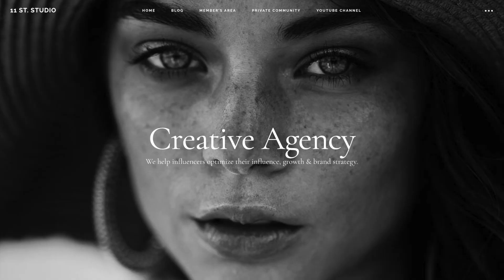Engagement Rate Formula — Everything you NEED to Know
In this video I’m covering engagement rates what exactly it is, why it’s so valuable to your brand (and brands you want to work with) and the best way to easily calculate your engagement rate so you can include it in all your pitches to brands you wish to work with.  Plus, I'm sharing two engagement rate formulas.

So, by far one of the most common things I hear from influencers within the community is that they believe they need 10k, 50k, 100k followers (or more) to start working with brands on paid brand collabs.

So if you've ever thought the same thing I’m here to challenge that.

The truth is, NO, you don’t need a TON of followers to land paid brand deals!

So let’s chat about your Instagram engagement rate. I want to really break it down, including how to calculate it, so that you can understand why it’s so important to not only brand deals, but your growth on social media too.

✔ Before you go, make sure to check out the info I mentioned in the video!

➤ JOIN THE WEBINAR to learn how to price your rates (the uncomplicated way) and to discover my proven formula to pricing your rates for brand deals ➤

➤ Get on the VIP Influencer Email List to be notified of brand deals & more

This video and the statements expressed by 11 St. Studio, LLC are published for educational and informational purposes only and do not constitute, nor are they intended to be a substitute for professional legal or financial advice.

✔ What 11 St Studio?

11 St. Studio is a boutique influencer marketing agency created in the heart of Boston, MA. We connect emerging and experienced creators, influencers and bloggers with popular brands. We're here to work with you at all stages of your influencer marketing career to help you optimize your digital growth, boost your online influence and enhance your brand partnership strategy so you can reach all your unique goals, quickly and effectively.

Our agency offers professional consultations and an advanced online academy for influencers, bloggers and creators who want to grow and monetize their brands. We help creative entrepreneurs build their digital business by focusing on key elements of successful influencer/brand collaborations — authentic content, highly captivated viewers + meticulous outreach strategy.

We are dedicated to providing exceptional resources and support to both emerging and experienced influencers everyday through our popular videos, eBooks and eCourses.

With more than 10 years experience on BOTH sides of brand collaborations (brand and influencer) we strive everyday to encourage partnerships that are a win-win for influencers and brands alike.